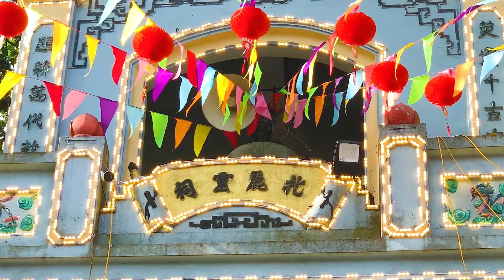THANH ĐỒNG NGÔ THỊ VIỆT THÚY-TỰ HUYỀN LỘC HIỆU HUYỀN THANH LOAN GIÁ HẦU CHẦU BÉ TẠI ĐỀN VUA CHA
THANH ĐỒNG NGÔ THỊ VIỆT THÚY - TỰ HUYỀN LỘC HIỆU HUYỀN THANH LOAN GIÁ HẦU CÔ SÁU TẠI ĐỀN VUA CHA |KỶ NIỆM 12 NĂM LOAN GIÁ HẦU THÁNH
để nhận được thông báo khi có video mới.